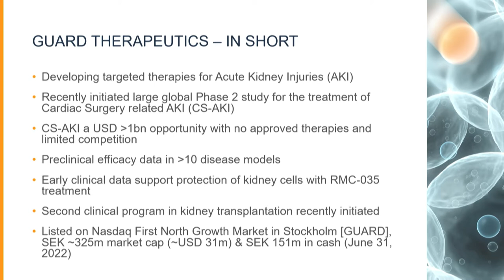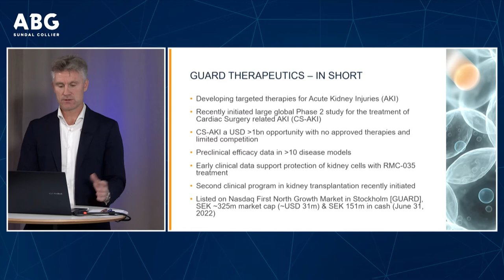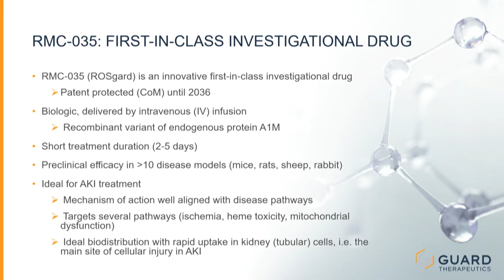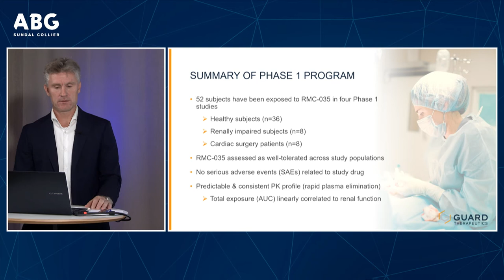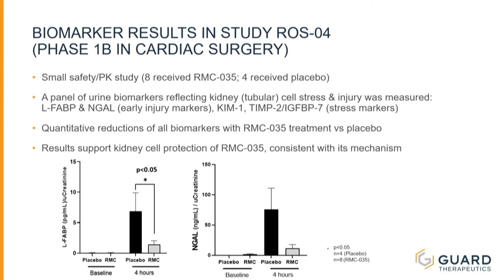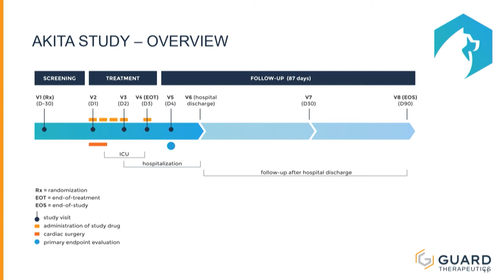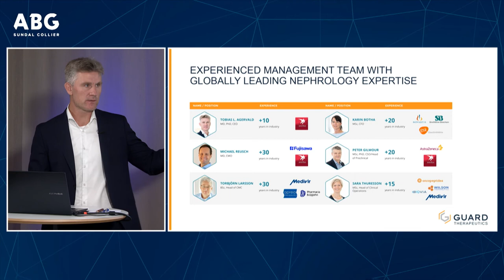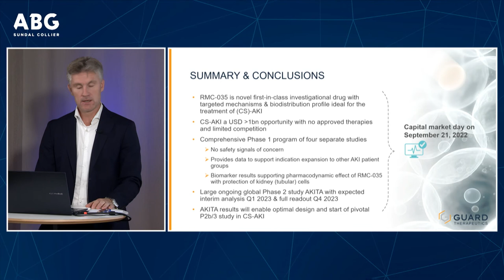Guard Therapeutics - ABGSC Investor Day September 13